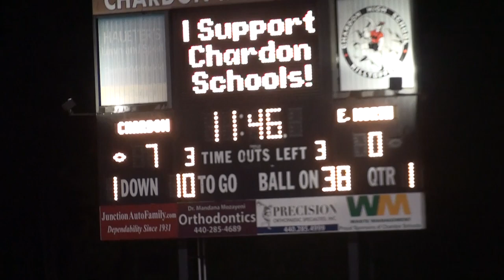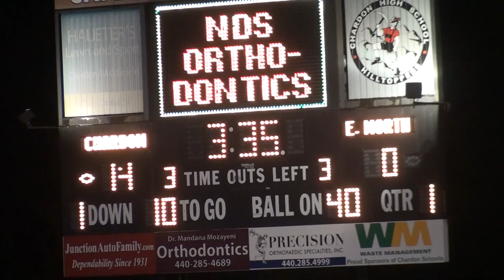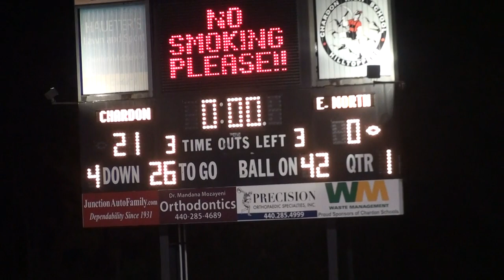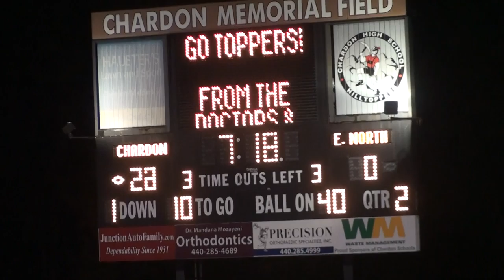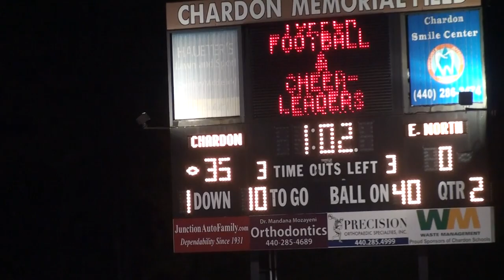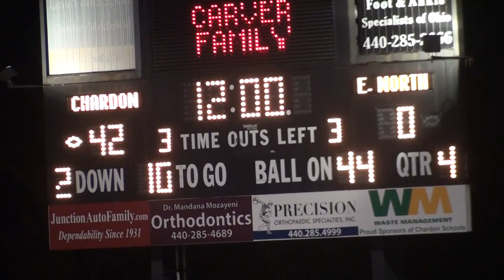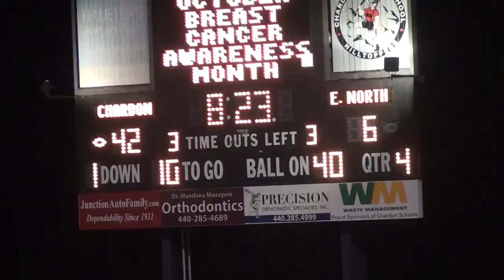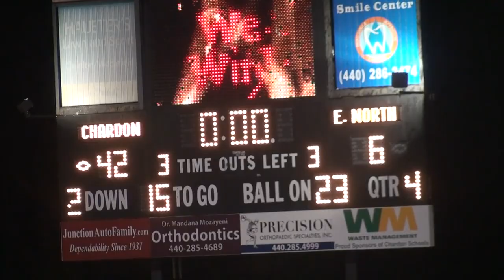OH - 2018 - Chardon vs Eastlake North (#10-418)